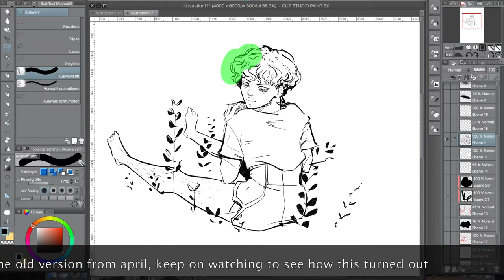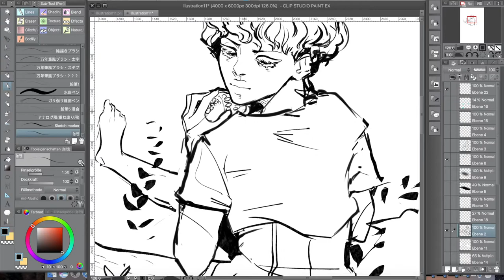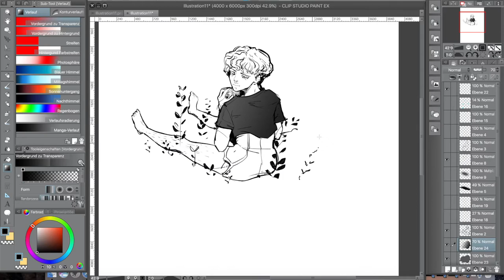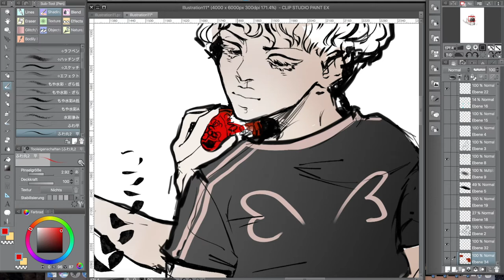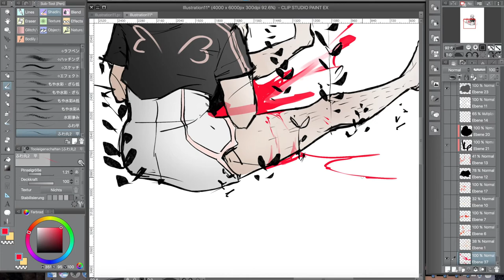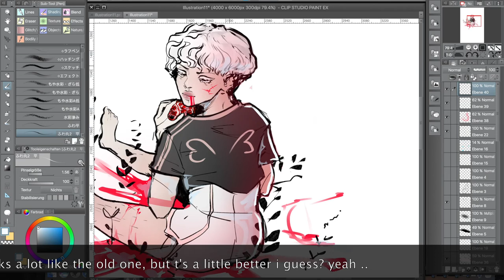🍊GRAPEFRUIT🍊 Improving An Old Sketch! Cyoya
Another small thing that I had recorded. This is just me messing around with an old sketch of mine, trying to make it look a little better.

{MacBook Pro, Wacom Intus Pen & Touch, Clipstudiopaint Ex}